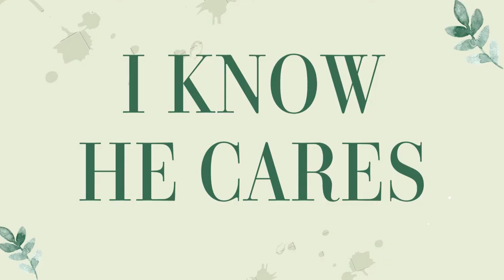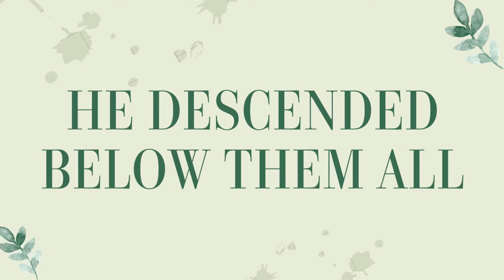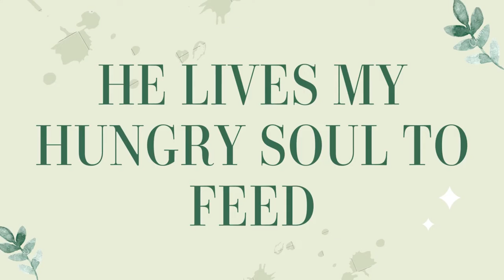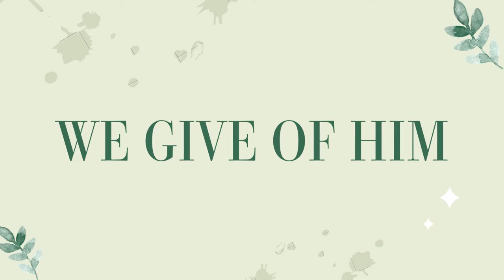A Testimony, That He Lives Written By Jake Reis (Lyric Video)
I had the privilege of hearing this live on Easter Sunday and wanted to make this lyric video to share this beautiful song with my Granger 5th Marshallese youth Sunday School class. So that they can read the lyrics of this beautiful song written by Jake Reis and sung by the talented Alapa Family.